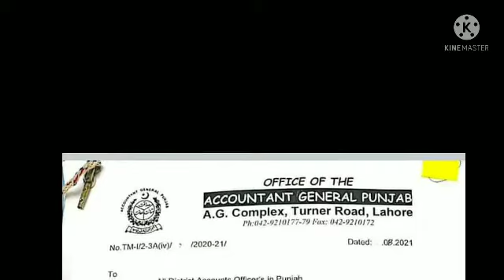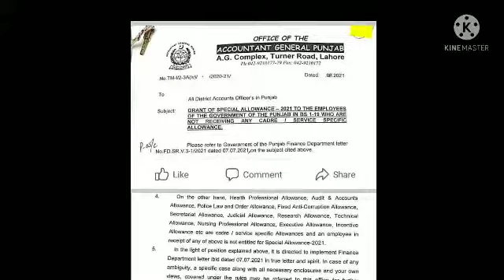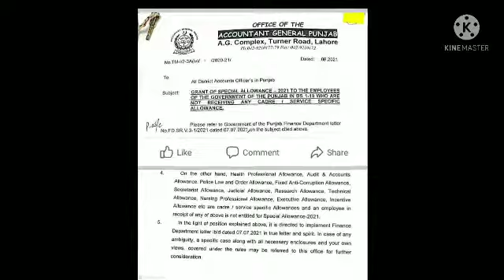Clarifications about special allowance||Abdul karim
Punjab finance department issue new notification about special allowance
I will share with you about this

1.Special allowance notification
2.Special allowance
3.Teacher allowance
4.Abdul karim
5.Allowance